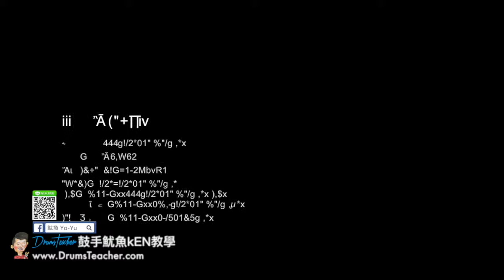【爵士鼓手魷魚kEN®】🥁🎼DrumsTeacher.com™🎶表演.課程 (2018-05🎵爵士鼓學員；音樂打擊團體課程- 樂器 ) Drum Cover SparxStix 發光鼓棒